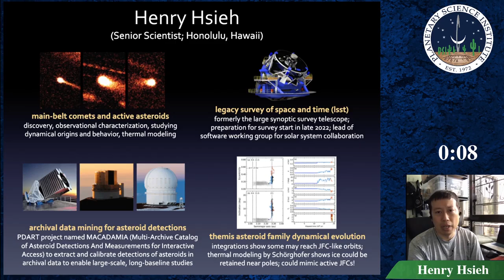Henry Hsieh - 4 Areas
Presented at the 2020 Virtual Retreat.
Henry Hsieh is a Senior Scientist located in Hawaii.

The Planetary Science Institute is a private, nonprofit 501(c)(3) corporation dedicated to Solar System exploration. It is headquartered in Tucson, AZ, where it was founded in 1972. In 2016 PSI established a second office in Lakewood, CO (near Denver).

PSI scientists and educators are involved in numerous NASA and international missions, the study of Mars, Earth, and other planets, the Moon, asteroids, comets, interplanetary dust, impact physics, the origin of the solar system, extra-solar planet formation, dynamics, the rise of life, and other areas of research. They conduct fieldwork on all continents of the Earth to understand our planet and others. They are also actively involved around the world in science education and public outreach though school programs, children's books, popular science books, podcasts, and art.

For the latest in planetary science news and content from PSI. Come find us on all our media sites: